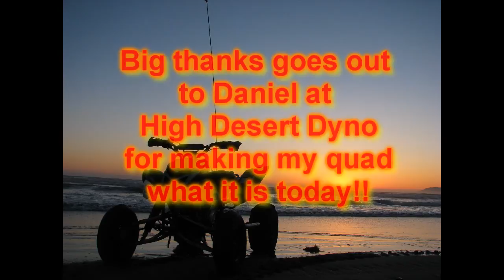Pismo Beach-Memorial Weekend 2010.wmv